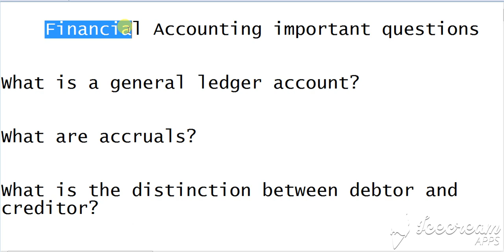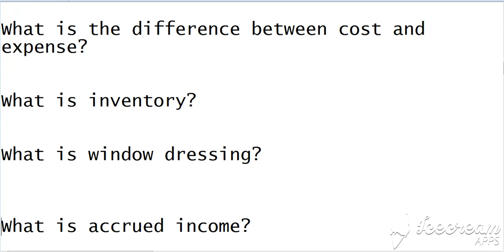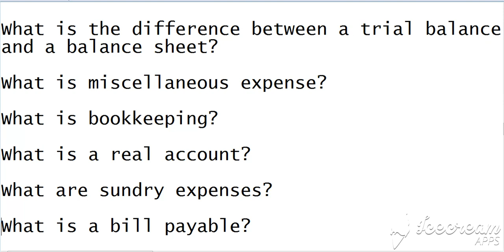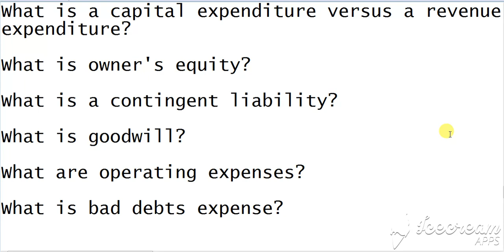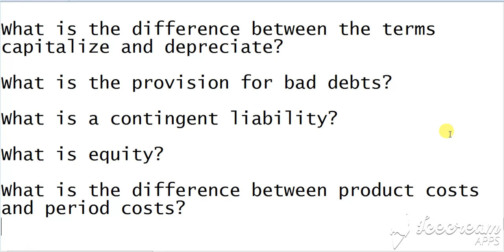Financial Accounting Important questions || BEST WAY TO STUDY